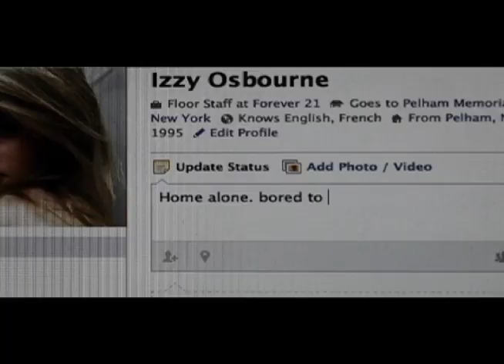Stephen O'Sullivan - The Reel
Here is some of my recent work for whoever wants to look at it